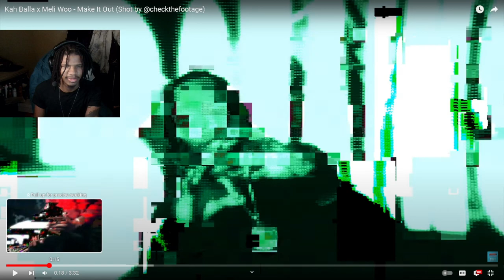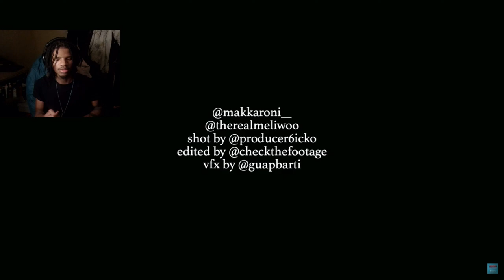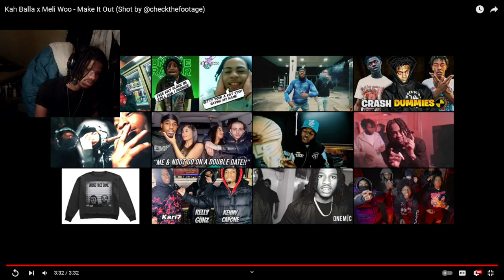Kah Balla x Meli Woo - Make It Out (Shot by @checkthefootage) REACTION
Kah Balla x Meli Woo - Make It Out (Shot by @checkthefootage)